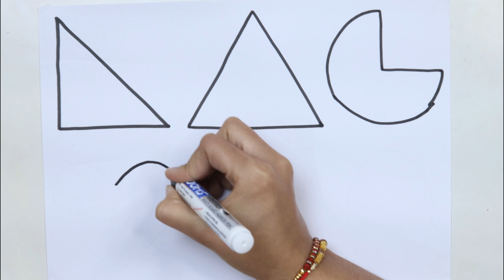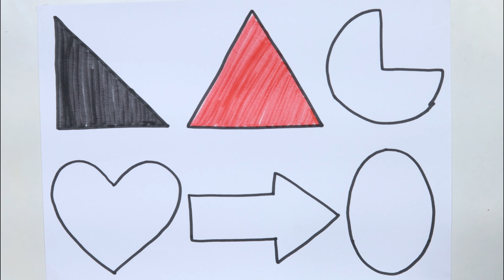Learn colours, Learn to draw 2d shapes for kids and toddlers | Shapes, abc song, preschool learning